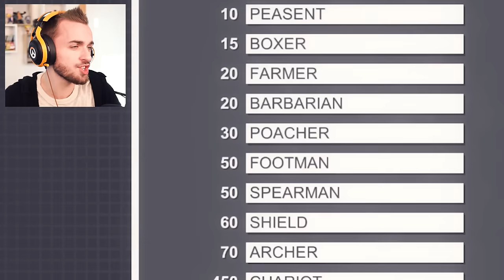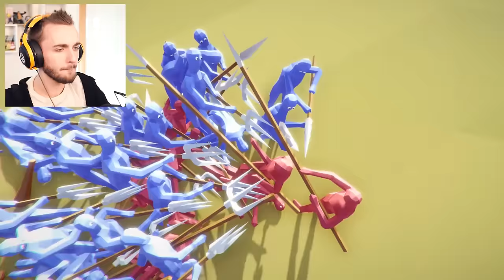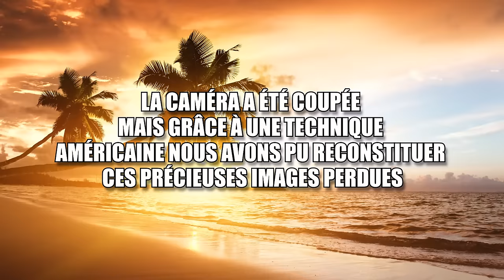LE SIMULATEUR DE BATAILLES ULTRA RÉALISTE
Les ragdoll games = amour